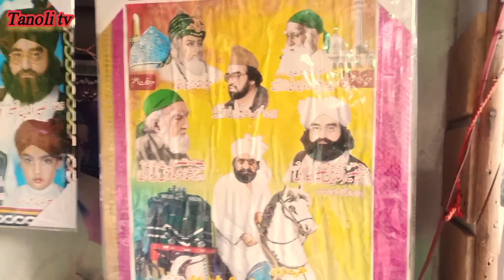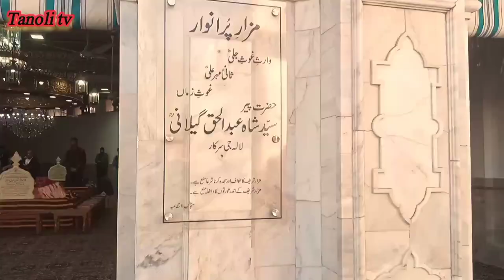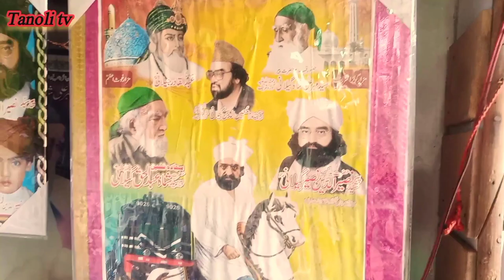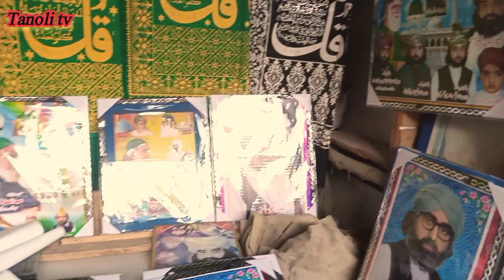traveling to Golrasharif . Pir Meher Ali Shah, top vlog ,Beautiful place in islamabad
peer Mehr Ali Shah,
 Golra Sharif Darbar,
 Peer Nasir ud Din Nasir, Peer Mohiud din Gillanipir of golra sharif,
golra sharif islamabad,